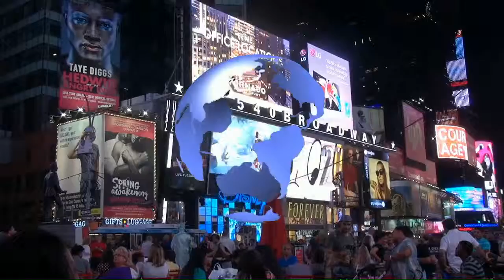HD SM@BAR9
Description